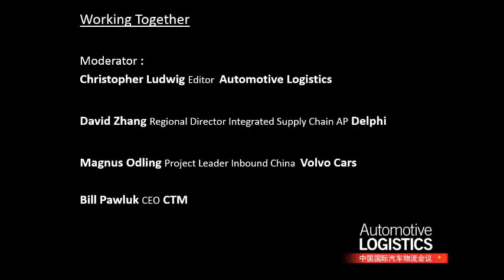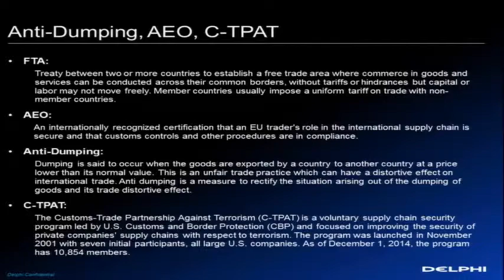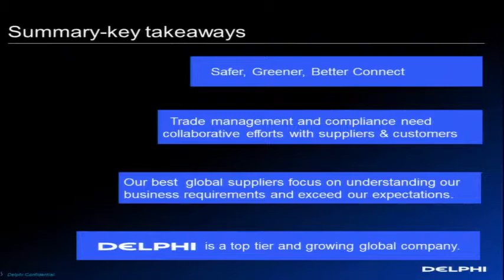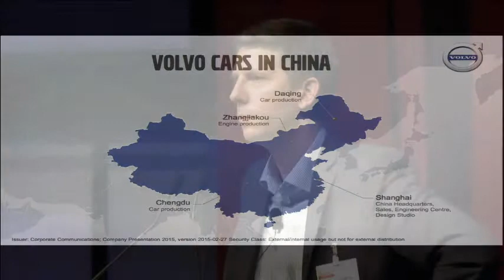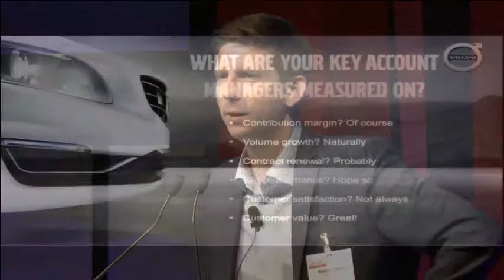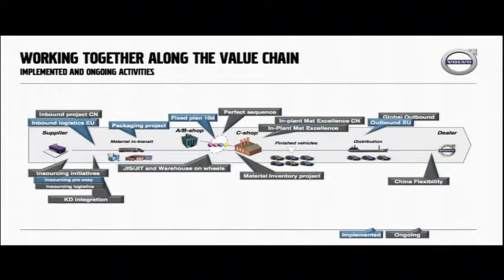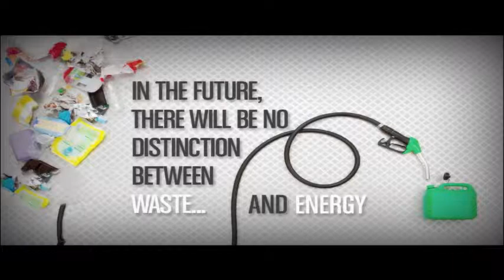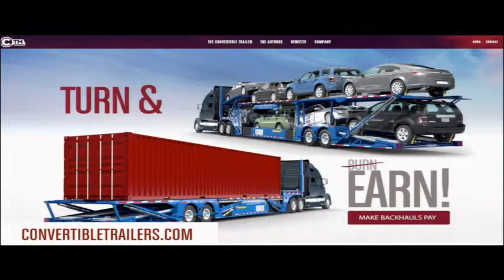Automotive Logistics China 2015: Working Together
Shanghai, 15 April 2015: Automotive Logistics China 2015, Session 3

The automotive industry needs to work together to ensure logistics develops in the most optimal way for China. Vehicle makers, tier suppliers and LSPs share their views.

David Zhang – Regional Director, Integrated Supply Chain – AP – Delphi
Magnus Odling – Project Leader Inbound China – Volvo Cars
Bill Pawluk – CEO - CTM